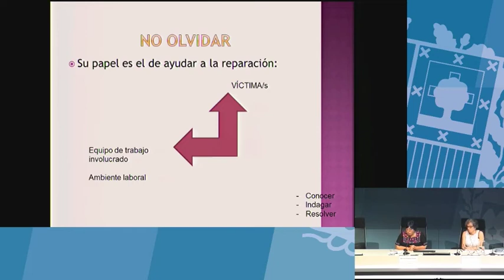La prevención, eje principal de las comisiones (Norma Vázquez García)